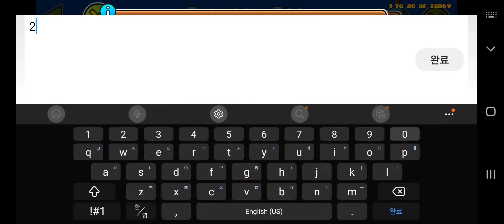Geometry Dash Sakupen Egg GGGGGGGGGGG (Medium Demon)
YESSSSSSSSSSSSSSSSSSSSSSSS